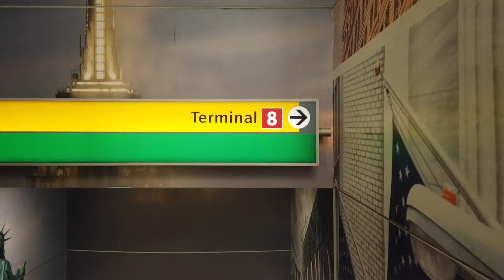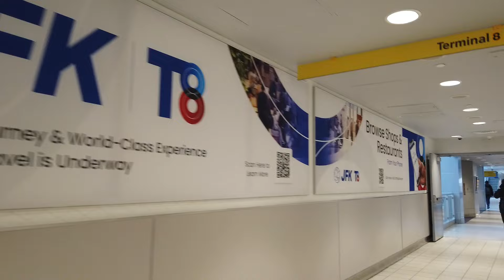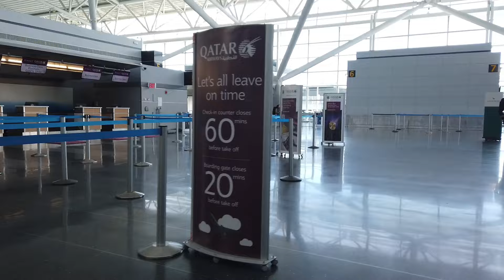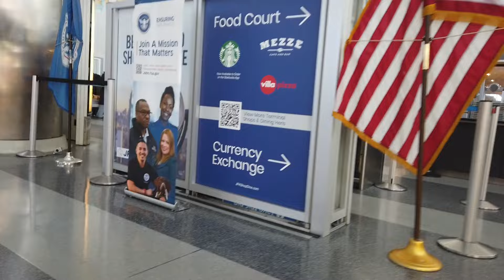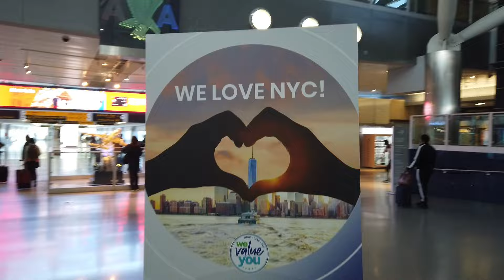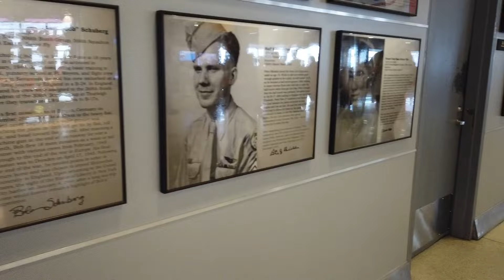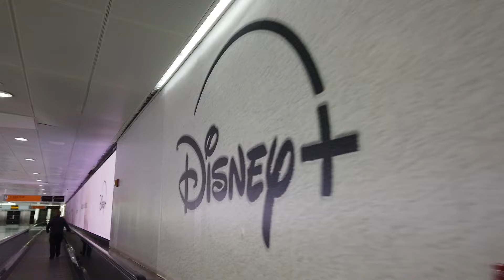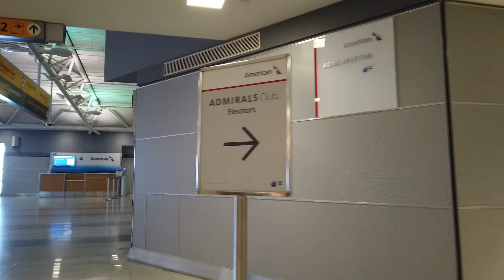JFK Airport walking tour | Terminal 8 | New York JFK Airport